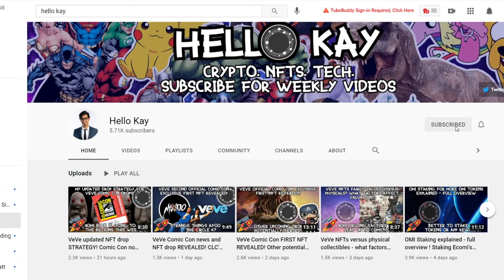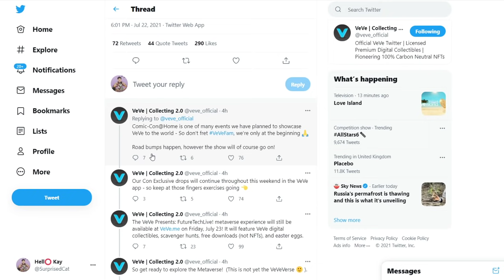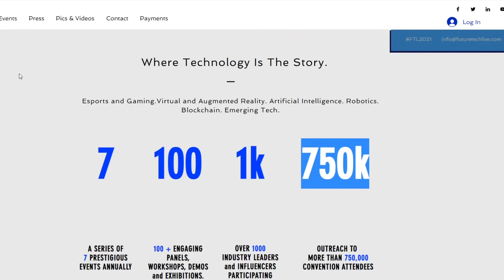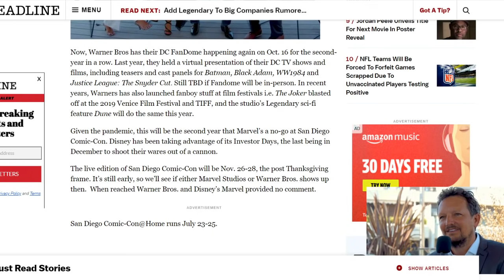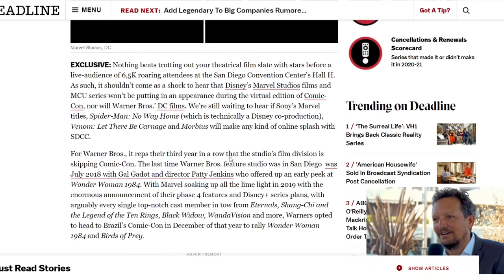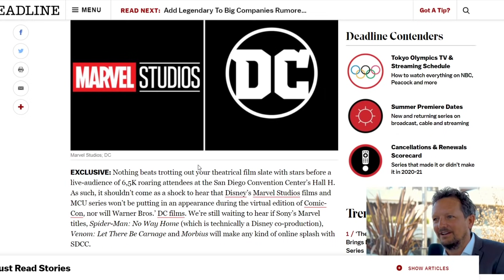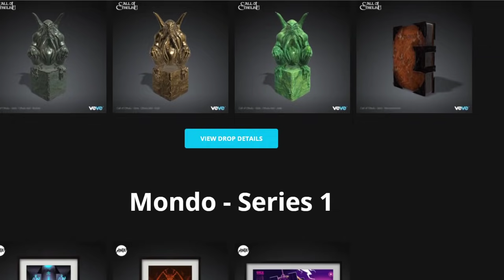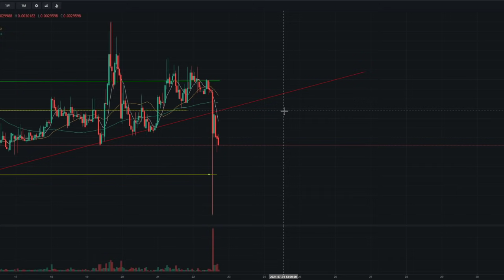Why did VeVe get cancelled for Comic Con? What's next for Ecomi? $OMI now a good buy?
🍾💎😸 BrockmcBlockchain 😸💎🍾
💍🎸💎👌 Adam Awesomeface 👌💎🎸💍
🎂 NFT Grandpa 🎂
🎯🤖The Cryptoverse🤖🎯
🎵Nicole Smith🎵
🍾Munawer Sha🍾
🤴🏻CryptoManiac🤴🏻
👻chestttnuttt👻
🔥👑All chat gaming👑🔥
🎄IvanTheTerrible🎄
👐LoriWalkingFeather👐
🙌VeVeWiki🙌
💣Puddin Cheeks💣
🔥Sam Wax🔥
🎸Hubear🎸

VeVe was unfortunately cancelled for Comic Con via Future Tech Live this year! What reasons could have led to this? Is this bad for Ecomi moving forward?